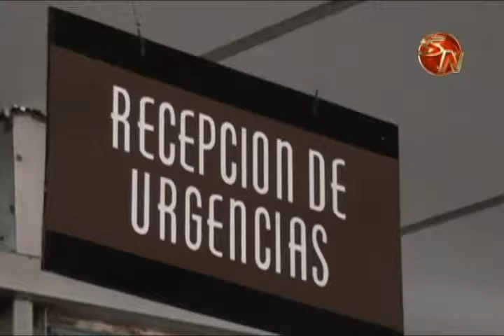Servicio de endoscopías digestivas tendrá más espacio en el HEP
Actualmente se construye la nueva área de emergencias del hospital Escalante Pradilla. Pero, qué pasará con el área interna del nosocomio donde se brinda este servicio.

De acuerdo con el director regional de Servicios Médicos, Luis Carlos Vega, ya se tiene todo un plan estratégico para utilizar esa área.